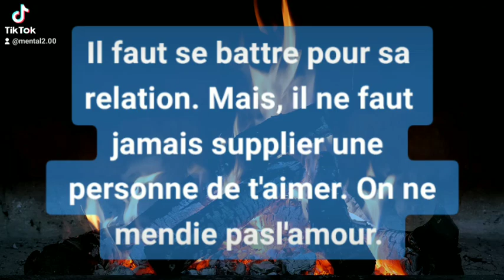Paroles de vie - l'amour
Paroles de vie, ne mendie jamais l'amour.
Des conseils sur mesure pour toi : reussir-est-possible.carrd.co